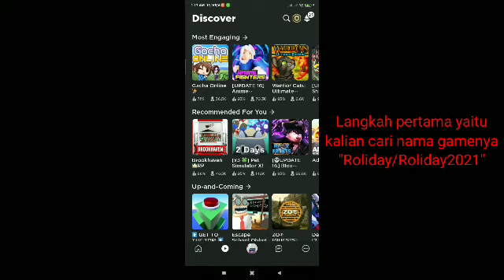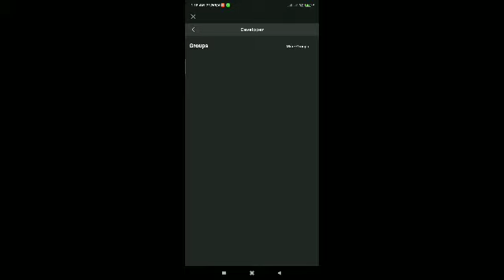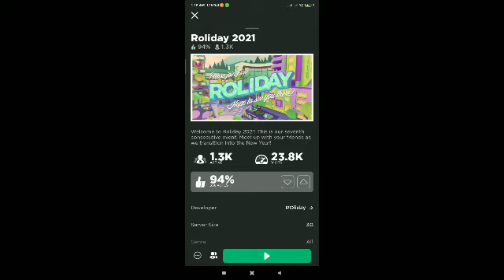Item Gtatis!! CARA MENDAPATKAN "ICE BRAIN" di Roblox Roliday 2021| Roblox Indonesia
cara me dapatkan semua kunci di game roblox pet legends

alat² yang aku pakai:
-Redmi 8A Pro
-Perekam Bawaan
-Kine Master